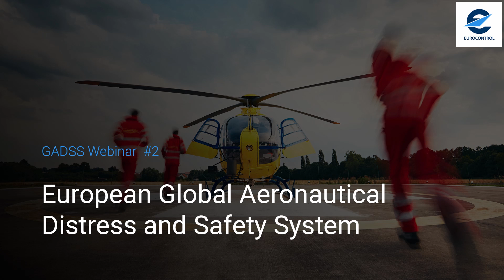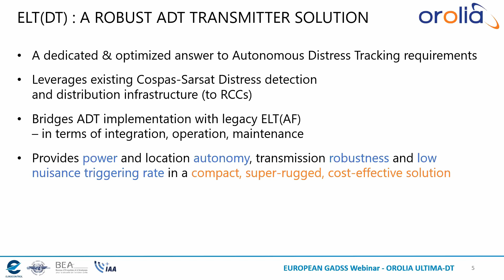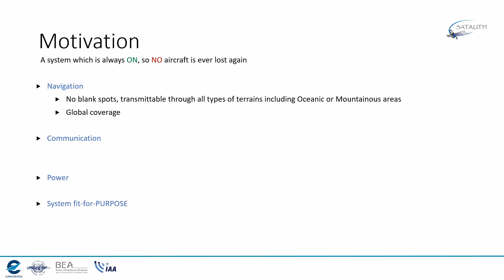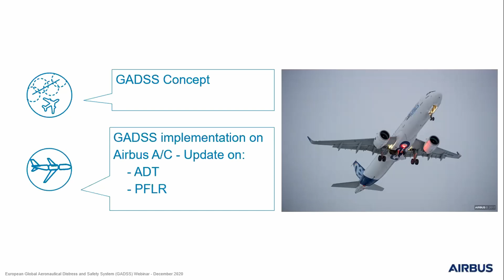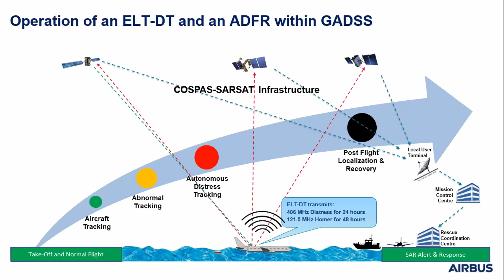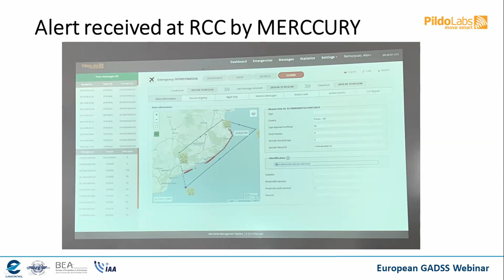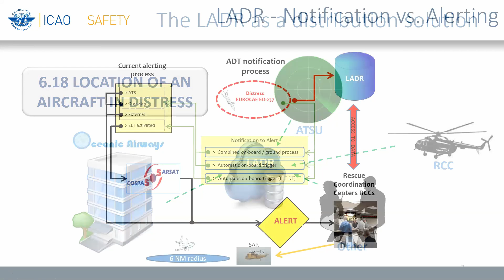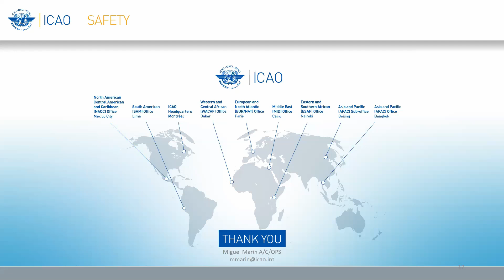European GADSS webinar 2